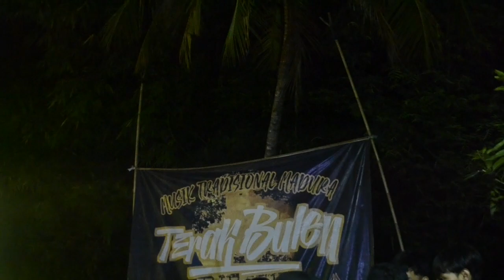Lagu Andalan Terak Bulen Memang Lebih Berasa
Waktunya Madura Berkarya.
Yok Madura Yang Kaya Seni & Budaya Yok Bersama Sama Kita Melastarikanya Bersama Jefry Utink's Siap Memajukannya.